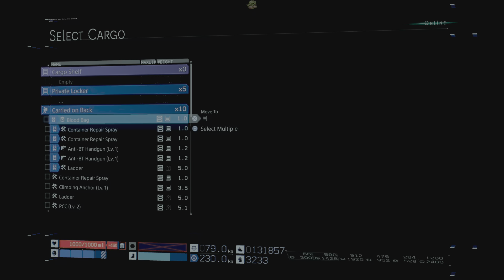Let's Play DEATH STRANDING (DIRECTOR'S CUT) - Part 33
Death Stranding Director’s Cut is the ultimate version of the acclaimed game by Hideo Kojima, featuring new content, enhanced graphics, and immersive DualSense features. Join Sam Bridges, a courier who must traverse a post-apocalyptic America ravaged by supernatural threats and social isolation. Connect with other survivors, deliver hope to humanity, and unravel the mysteries of the Death Stranding. Experience new weapons, vehicles, missions, combat abilities, and more in this definitive edition of the genre-defying masterpiece. Available now on PS5 and PC